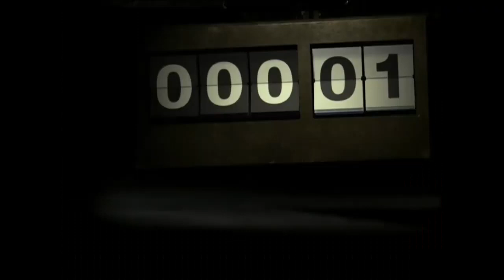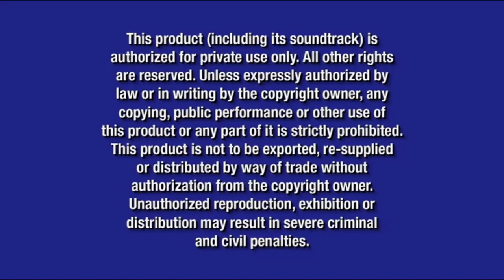Opening to SpongeBob SquarePants Meets the Grey's Anatomy Crew 2006 DVD (what if?!)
Airdate (if it had happened): September 8, 2006 (as part of the adult series)

DVD Release Date (if it had happened): September 19, 2006 (the same day that SpongeBob SquarePants Meets the [scrubs] Crew, which is also part of the adult series, came out on DVD)

Here's what the DVD release of SpongeBob SquarePants Meets the Grey's Anatomy Crew would look like if it was an actual episode in real life

Here's the order:
1. Walt Disney Home Entertainment Logo (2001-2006)
2. Universal Pictures Logo (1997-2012)
3. The Little Mermaid: Special Edition Trailer
4. Coming Soon To Theaters Logo (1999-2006)
5. Meet the Robinsons Trailer
6. Now Available To Own on DVD Logo (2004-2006)
7. LOST: The Complete 2nd Season Trailer
8. Coming Soon To Own on DVD Logo (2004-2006)
9. Home Improvement: The Complete 5th Season Trailer
10. [scrubs]: The Complete 4th Season Trailer
11. Blue Warning Screen (2003-present)
12. FBI Anti-Piracy Warning Screen (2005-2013)
13. DVD Menu (not shown)
14. Disney DVD Logo (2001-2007; not shown)

NOTE: Fake/fanmade. This would be one of the very first DVD releases to ever use the now available version to the trailer for LOST: The Complete 2nd Season due to the fact that it came out on DVD 2 weeks prior to the DVD release to this on September 5, 2006 and yet the trailers to Home Improvement: The Complete 5th Season and [scrubs]: The Complete 4th Season were also on that DVD release on the sneak peeks menu on disc 7

NOTE #2: This would've came out on DVD the same day that the crossover episode with this show and [scrubs] came out on DVD (but that one aired a week prior to this on September 1, 2006, and is now confirmed to be the season 3 premiere of the adult show of SpongeBob as we all know it, since the previous season, season 2, stopped airing episodes around August 9, 2006

NOTE #3: It is much more appropriate having the trailers to LOST: The Complete 2nd Season and [scrubs]: The Complete 4th Season as some of the opening previews here because this is a crossover episode with a TV-14 rated show called &quot;Grey's Anatomy&quot;, and speaking of TV-14, this would be part of the adult series from 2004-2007, and even if it was from the actual show from 1999 til' the present day, those trailers would've still been some of the opening previews here, and as for the trailer to [scrubs]: The Complete 4th Season, it's okay to have that preview as one of the opening previews on this DVD release, but not on the October 10, 2006 DVD release to Madeline: The Complete 2nd Season, which is one of 2 reasons on why that was recalled on October 13, 2006 and then delayed to October 24, 2006, the only other reason on why it was recalled on October 13, 2006 and then delayed to October 24, 2006 was because the trailer to Desperate Housewives: The Complete 2nd Season: The Extra Juicy Edition (which is one of the extra previews on this DVD release) was shown to be one of the extra previews on that DVD release, which has caused the delay to happen, and not just the delay, but the trailer to Hannah Montana: Livin' The Rockstar Life (which is one of the extra previews on both versions to that DVD release) to be changed from it's coming soon version to the now available version because it would've came out on DVD the same day as the fixed version on October 24, 2006, so, yeah, do not put any trailers that have TV shows that are rated TV-14 and TV-MA and movies that are rated PG-13 and R on Playhouse Disney DVD releases ever.

And @firstzachattackdvdblu-rayo3142, if you're watching this, this video is for you. I will also be doing the opening and sneak peeks menu to the September 4, 2007 DVD game to Grey's Anatomy soon as well and hope you stay tuned for that, because that will be coming out on this YouTube channel soon. Just for you.